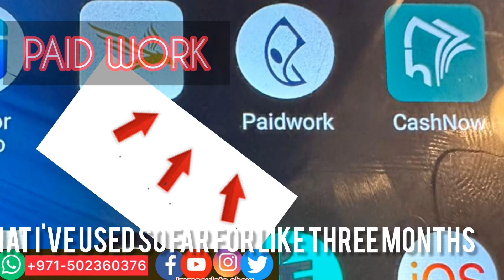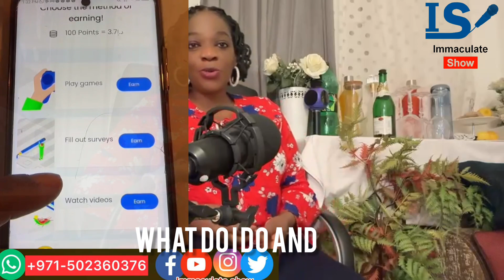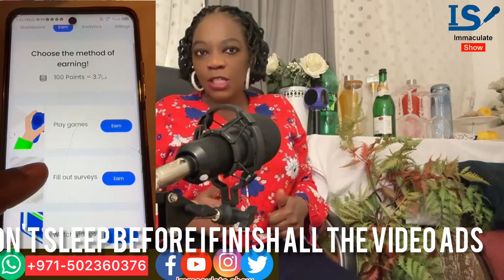2 easiest & free ways to earn $ 100$ Make money online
Earn Big with Your Phone: Uncover the Secrets to Making Money Online i have used and proven them right

In this video, we're sharing the inside scoop on how social media platforms  like youtube , facebook ,tiktok and many more  are paying out big bucks to those in the know.
Discover the world of paid work platforms that are not only free but can put cash in your pocket daily, From watching ads to taking surveys, we've got two proven sources that can help you make at least $100 a day from your phone.
Don't miss out on this opportunity! 📱💸

My editing Apps :Canva&imovie,InShot